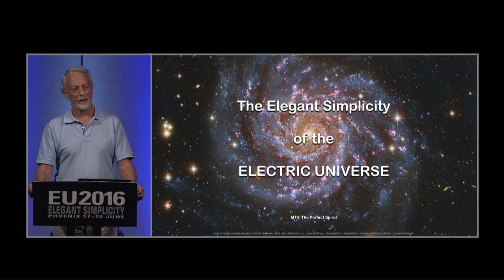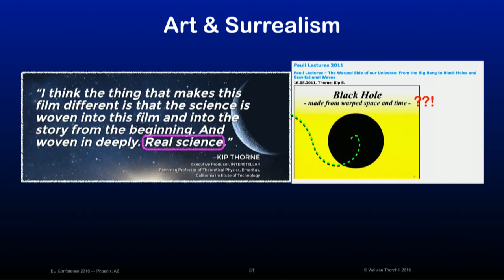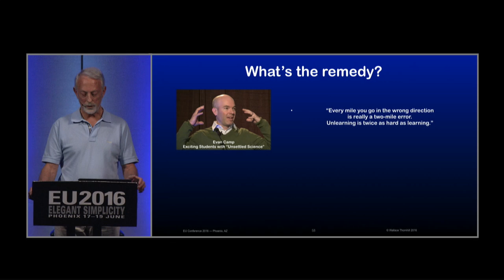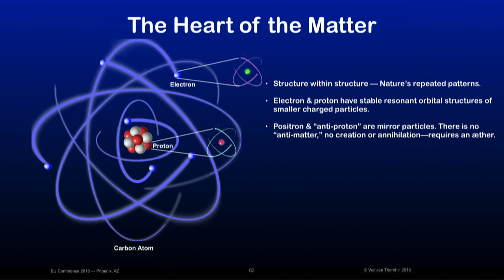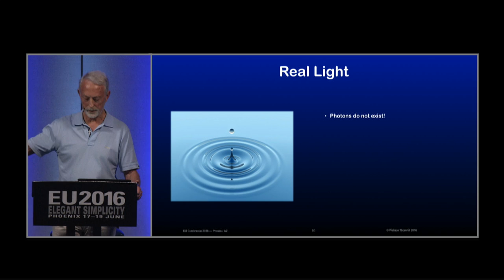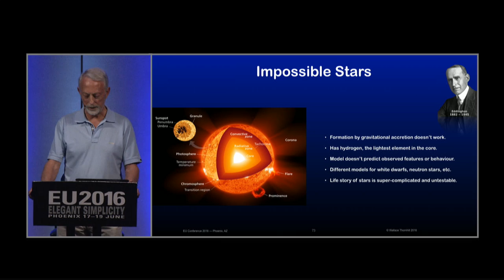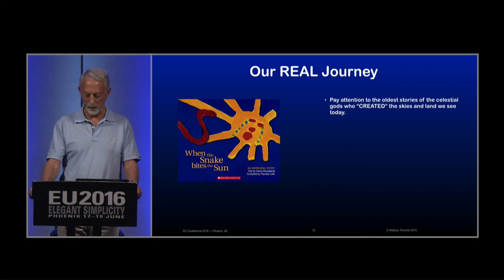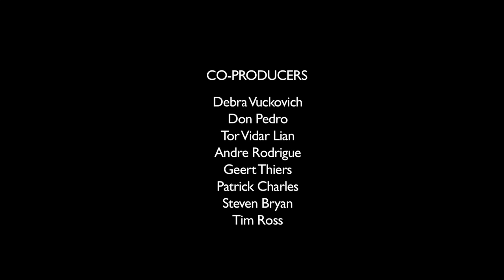Wal Thornhill: The Elegant Simplicity of the Electric Universe | EU2016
The Electric Universe is simple to understand—simple enough to begin teaching it in primary school, according to Wal Thornhill. In his Keynote presentation at EU2016, Wal applied “the test of simplicity” to popular ideas in astronomy.  How well do these ideas fare by comparison to the Electric Universe paradigm? Progress in science and human understanding can be investigated through the brain’s response to new perspectives.  The brain is hard wired in favor of prior ideas.  It will not readily accept contrary evidence and will tend to sideline it. Growing specialization can only reinforce the preexisting disadvantage of new ideas. As the data to be assimilated continue to grow, the effect shows up as the brain’s diminished ability to see things globally. “I’ll see it when I believe it.” But Nature itself does not produce isolated fragments or contradictions.  It simply invites us to consider a bigger picture.  The elegant simplicity of the Electric Universe is an open invitation to step into this larger field of view.